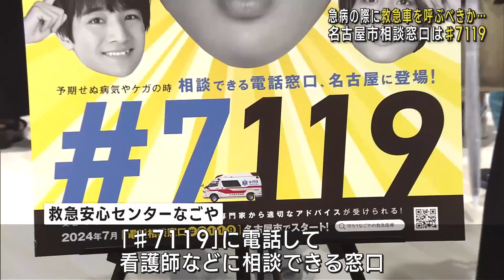救急車を呼ぶべきか… 迷ったときに電話で相談できる窓口「♯7119」が名古屋で開設へ (24/06/30 17:54)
急な病気などで救急車を呼ぶべきかなど、判断に迷ったときに電話できる相談窓口が、1日から名古屋で始まります。

　名古屋市が1日から「救急安心センターなごや」を始めるのを前に、30日イベントが開催され、広報アンバサダーを務める「BOYS AND MEN」の田村侑久さんによるトークショーやクイズ大会などが行われました。

　「救急安心センターなごや」は、急な病気やケガをした時に、救急車を呼ぶべきか、病院に行くべきかなど迷った場合「♯7119」に電話して看護師などに相談できる窓口です。
　名古屋市に在住または滞在している人が対象です。

市は「緊急性の高い人に救急車を優先するためにも、7119を活用してほしい」としています。